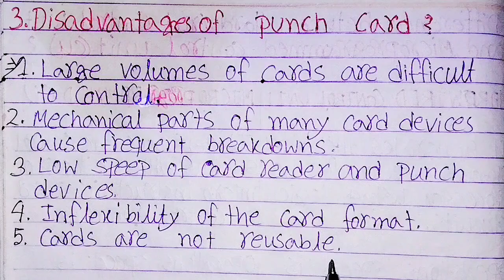What is punched card in hindi|definition of punch card|advantages of punch card|punch card kya hai.